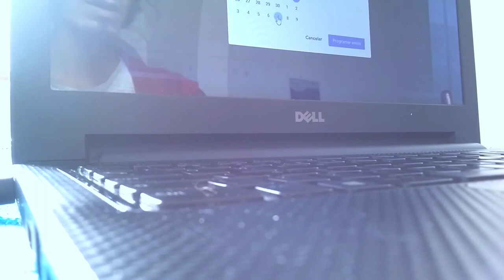Som de Chuva (Sonido de Lluvia)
¡Gracias! Corta hecho para Celifestival  (Escuela EPCI- Lima), un festival de cortos hechos con celular con la temática "Cuarentena".

@vigregnol videoarte vigregnol ¿Quieres apoyarme?